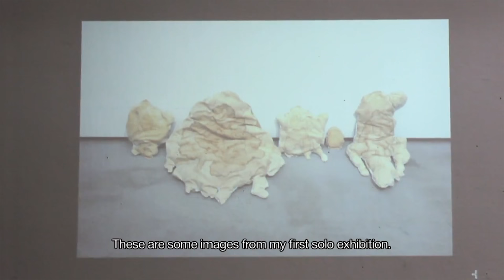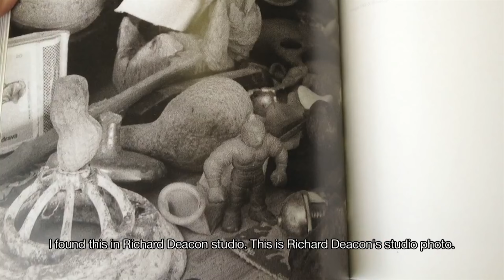Coffee & Conversations - Teppei Kaneuji